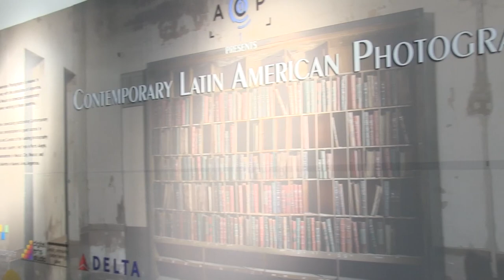PlanIt Preview: Contemporary Latin American Photography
Atlanta Celebrates Photography presents a special exhibition of Contemporary Latin American Photography, with work from Argentina, Brazil, and Mexico, at the Woodruff Arts Center's 1280 Gallery from Oct. 2-18, 2014.